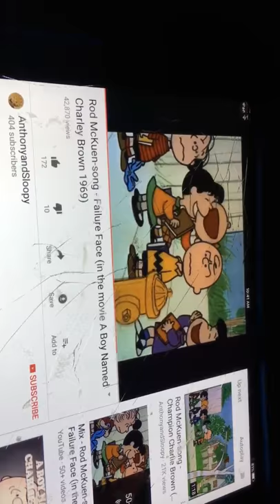Me leafy and bubble from bfdi sing a bad song to ten cents (tugs)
No credit to tugs fans for likening a baby show